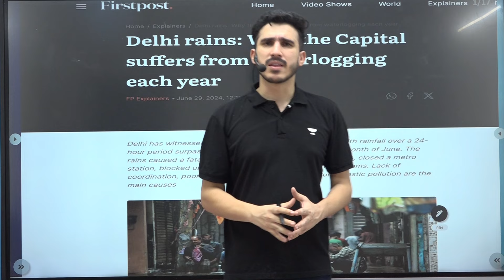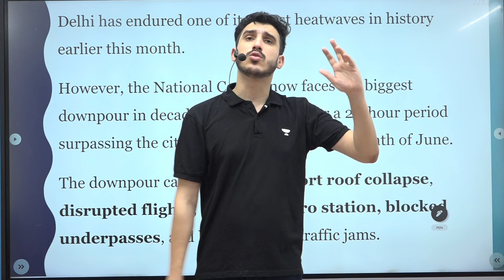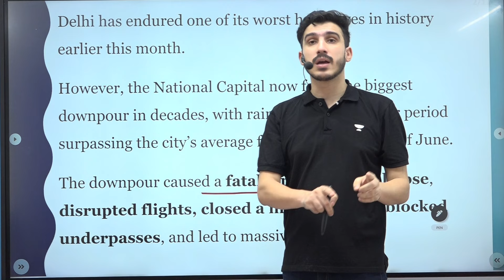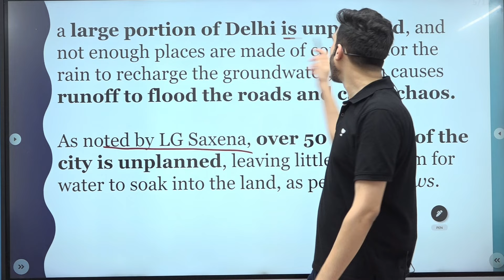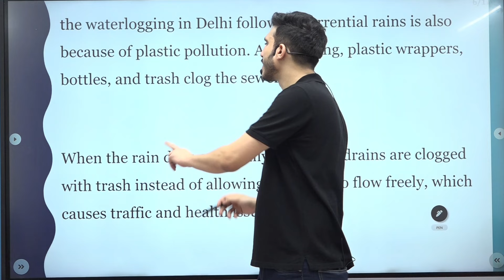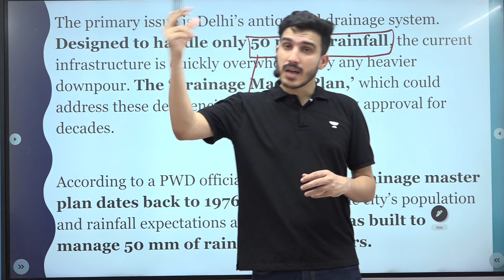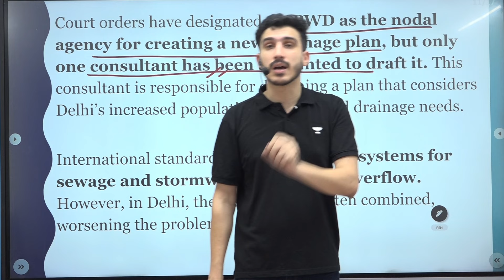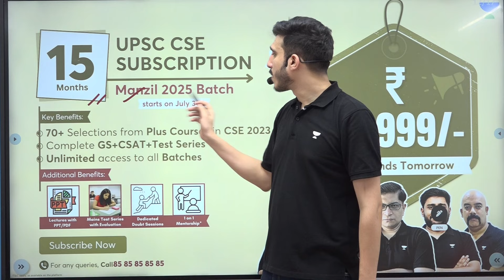Does Delhi Have The Worst Drainage Infrastructure? All Eyes on Delhi Tragedy | World Affairs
Does Delhi Have The Worst Drainage Infrastructure? All Eyes on Delhi Tragedy | World Affairs @WorldAffairsUnacademy

Let's Crack It!
Unacademy Subscription Benefits:
1. Learn from your favourite teacher
2. Dedicated DOUBT sessions
3. One Subscription, Unlimited Access
4. Real-time interaction with Teachers
5. You can ask doubts in the live class
6. Limited students
7. Download the videos & watch offline